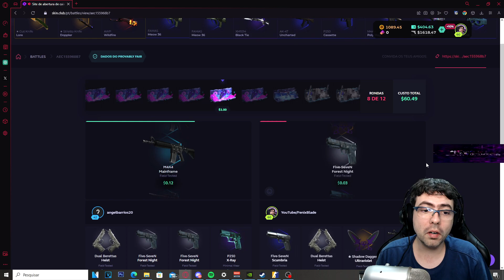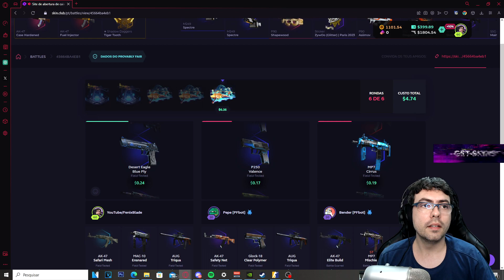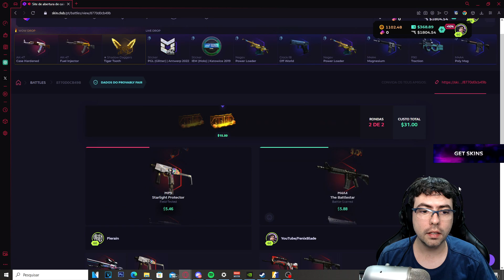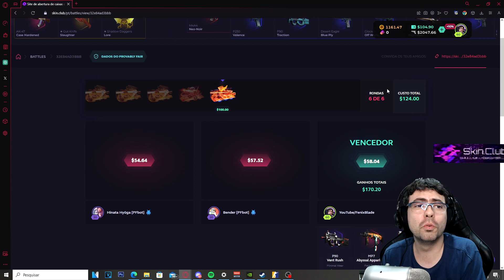Olha como eu consegui fácil!! - SKIN CLUB PROMO CODE 2023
CLICK NO LINK PARA PEGAR
❗ 10% DE BÔNUS NO DEPÓSITO ❗

► Fala pessoal! Esse é mais um vídeo com parceria da SkinClub, aproveite meu link promocional acima para ter 10% de bônus no seu depósito, BORA GANHAR SKINS!! a partir do lvl 3 tem caixa diária gratuita, conforme subir mais níveis, mais caixas por dia!! Ao ganhar tokens do evento você pode abrir caixas gratuitamente, participar de sorteios e participar da leaderboard para ganhar prêmios ao final do evento.

Este vídeo não é dica de investimento! É destinado a ser um tutorial de onde usar o promo code